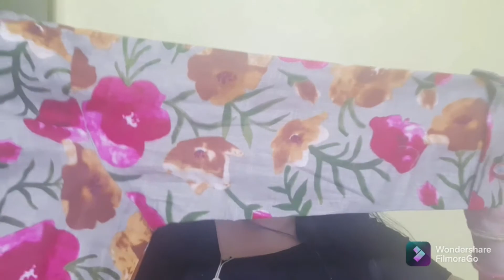Myntra Ethnic Wear Haul | Kurtas Under 800rs | Everyday Wear | Vlog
And Rashmita's beauty tips